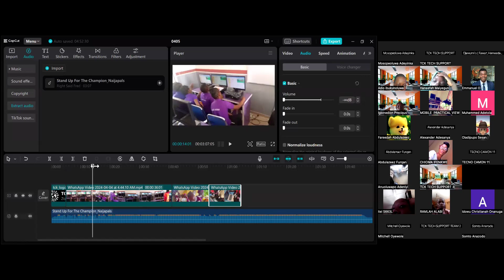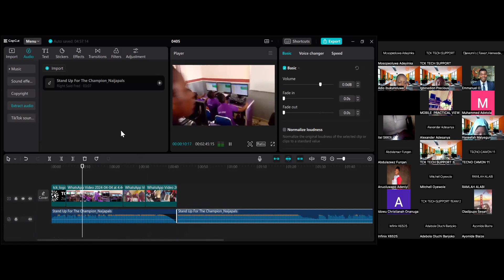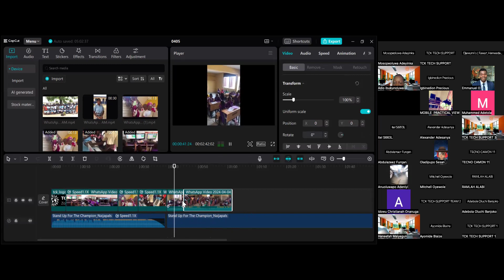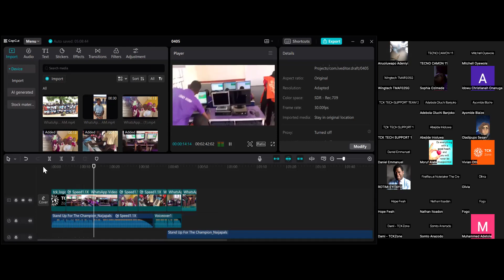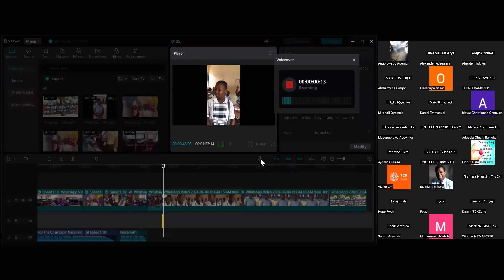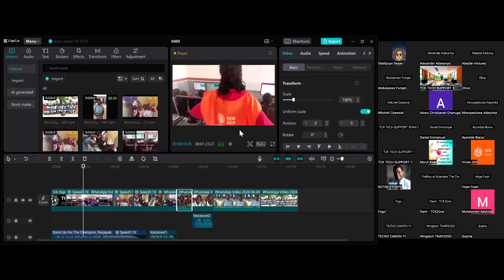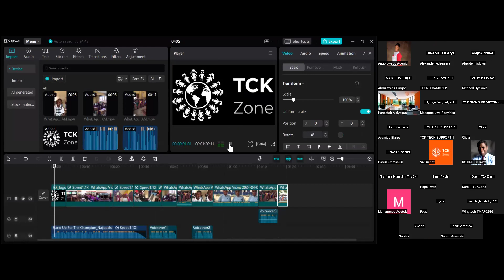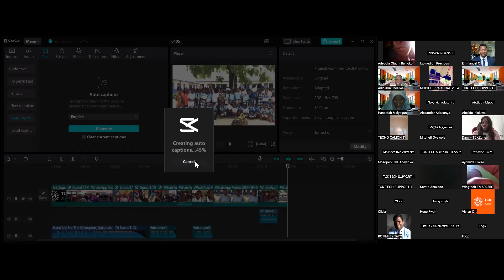Day 3: Virtual Holiday Academy (Part 2)